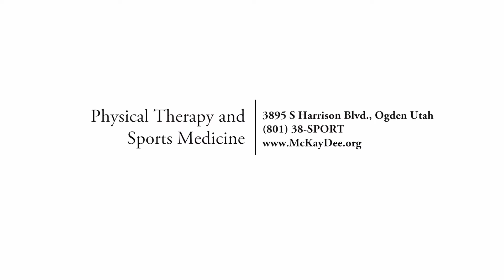Outreach with McKay-Dee Hospital Sports Medicine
Learn about the services we offer with our athletic community partners and trainers at our local schools and athletic events.